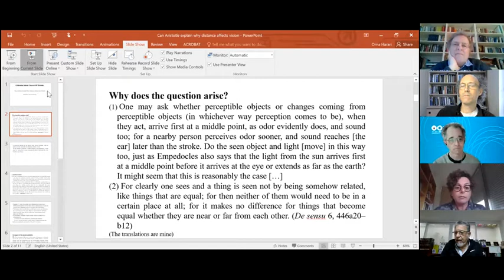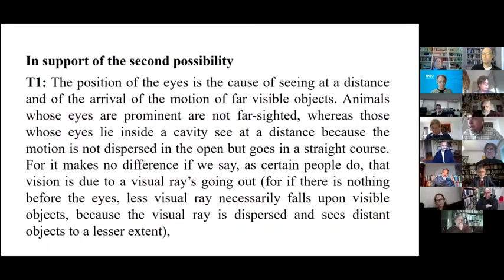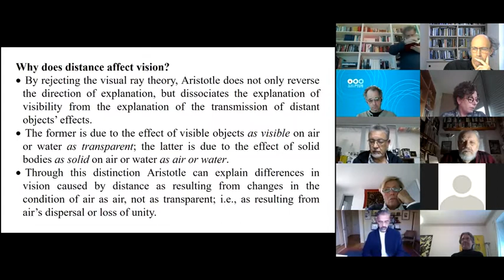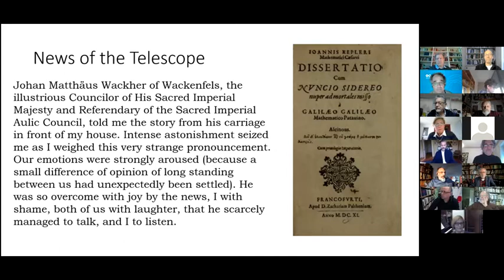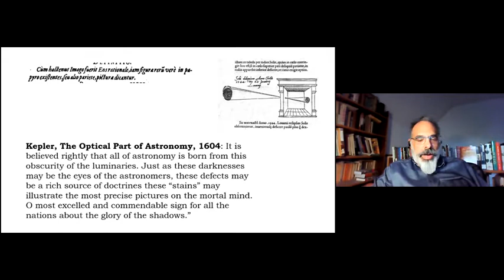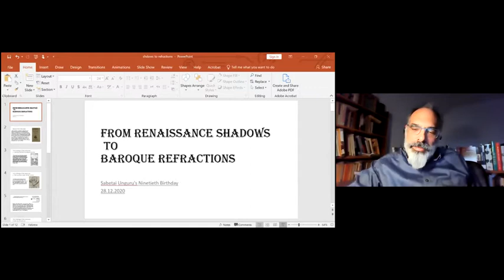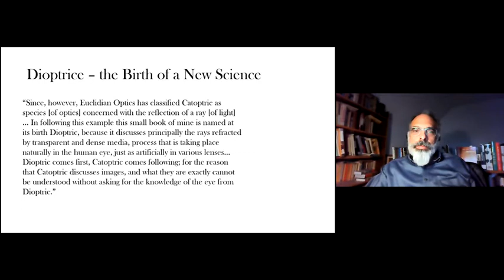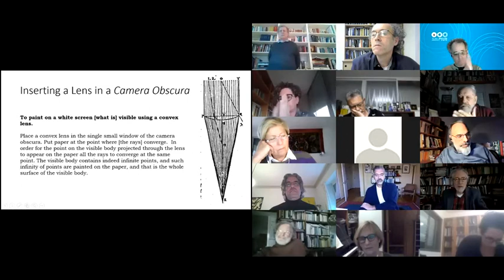A conference to celelbrate Sabetai Unguru's birthday: Second session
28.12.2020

Orna Harari: Can Aristotle Explain Why Distance Affects Our Vision?

Raz Chen-Morris: From Renaissance Shadows to Baroque Refractions: Reading Kepler's Dioptrice